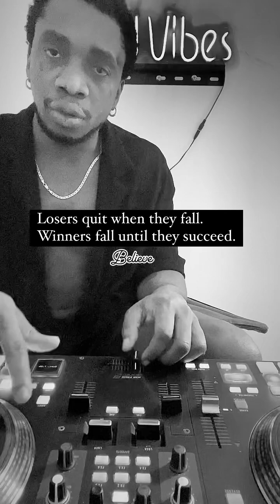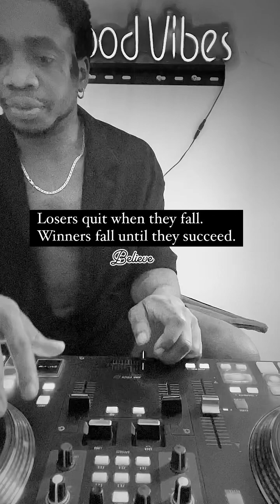Don’t Disturb ⛔️ Extended Matchup